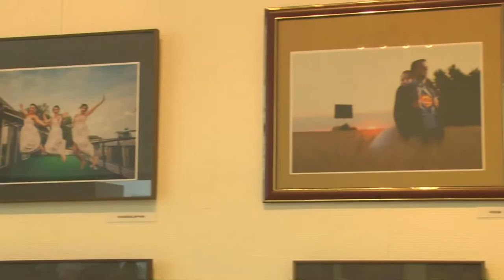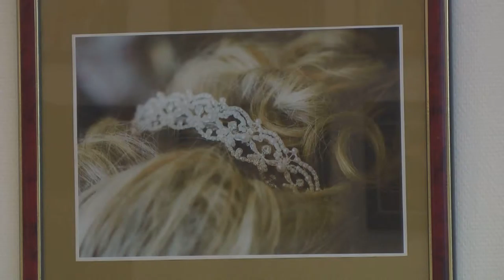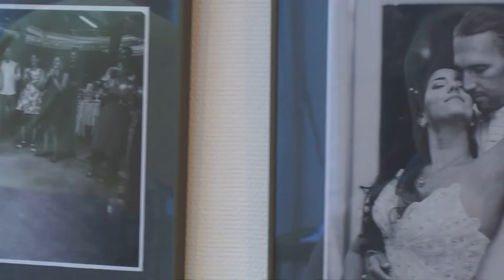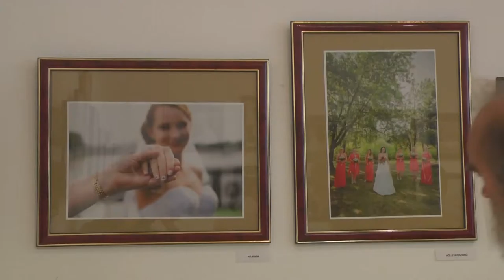2016.05.22. Miklósi Napló